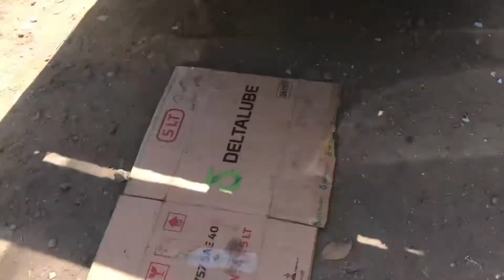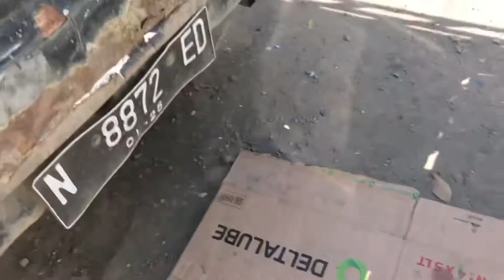setel nozel sama ganti bunyi dengung laker jinamo amper